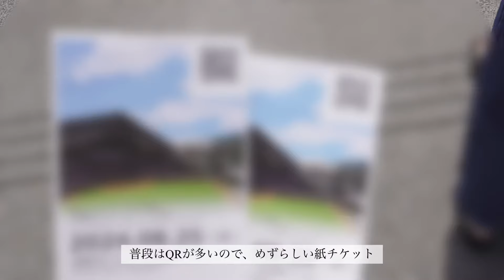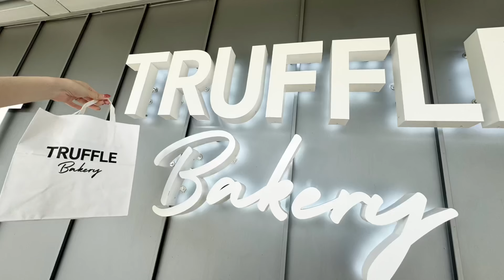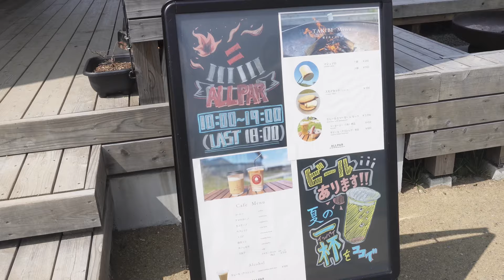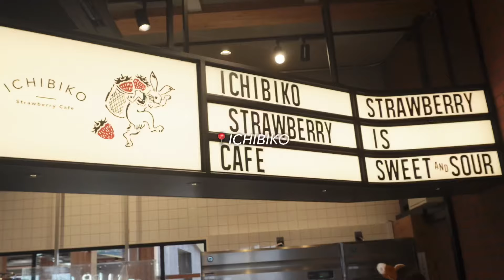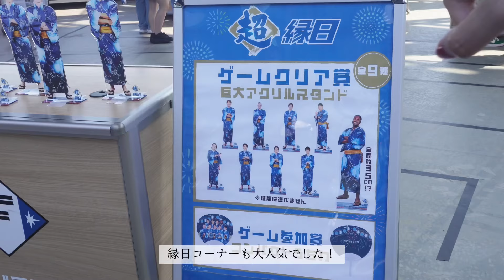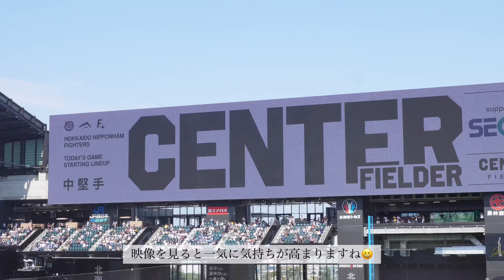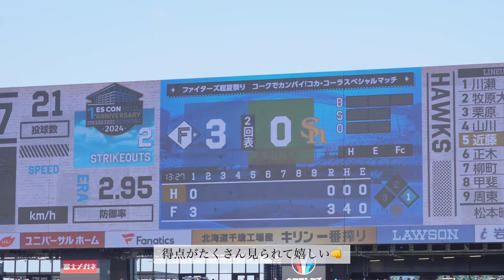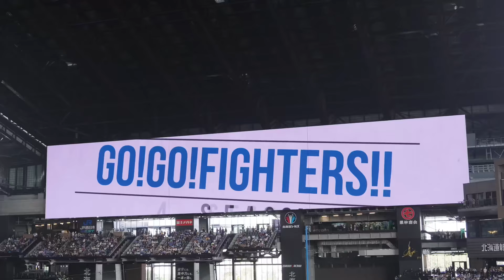【vlog】今年何度目かのエスコンフィールド北海道🧸⚾️｜大人気のトリュフベーカリーといちごスイーツ専門店🥐🍓｜アウトドア気分になれる焚き火カフェ🪵｜ルーフオープンで楽しく観戦した一日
こんばんは🦭🦭

今回はエスコンの様子をお届けします🧸🩵

今野球はクライマックスシリーズに向けて
一層熱いゲームが続いていますね！
この日も応援に力が入る楽しい試合でした🙂‍↕️

個人的なエスコンでの楽しみは「グルメ」です！
今回も夫婦で大好きなトリュフ塩パンや、
外でまったりと過ごせる焚き火カフェ、
とっておきのいちごスイーツなど、たくさん楽しんできました！

海外や道外の方も多く、野球観戦だけじゃなく、
観光にもおすすめのスポットです👀

これからエスコンに行く方の参考になれば嬉しいです⚾️🎶